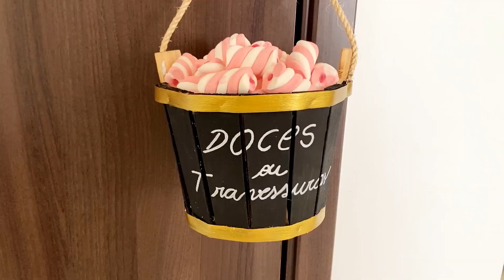Balde de Doces Halloween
Doces ou Travessuras?

Neste vídeo, vamos ensinar como fazer um baldinho personalizado para o Halloween, perfeito para as crianças se divertirem pedindo doces na brincadeira mais aguardada do ano.
Com materiais simples e muita criatividade, você vai aprender a criar um acessório incrível que vai deixar o Dia das Bruxas ainda mais divertido!

Confira a lista de materiais:
- Balde de Madeira
- Pinceis diversos Acrilex
- Lápis Preto Classic HB (09680)
- Base Acrílica para Artesanato (03412)
- Tinta Acrílica Fosca (03560) na cor Preto (520)
- Caneta Color Marker Multiuso (83020) na cor Branco (519)
- Tinta Metal Colors (03660) na cor Dourado Solar (598)
- Verniz Acrilfix Fosco (10972)